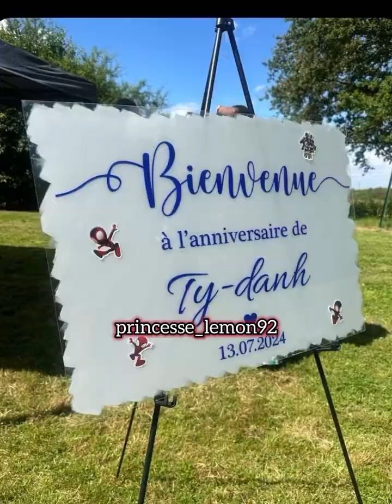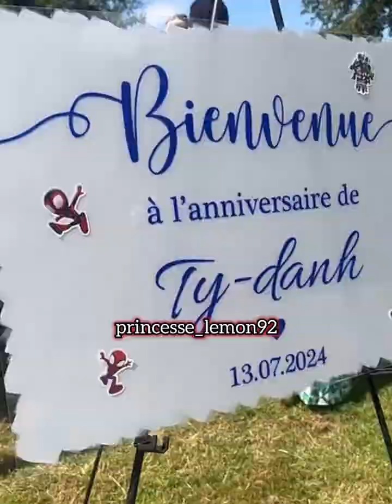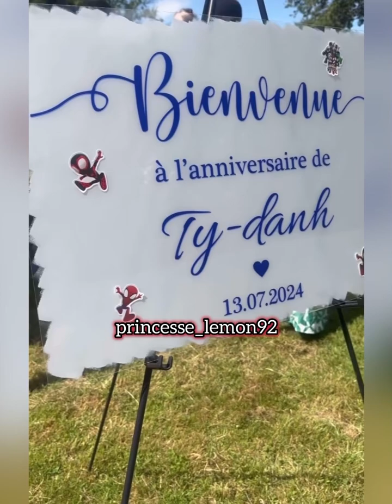Noémie Mabelleuh parle de la circoncision de ses fils jumeaux shaily et keany entre autres choses